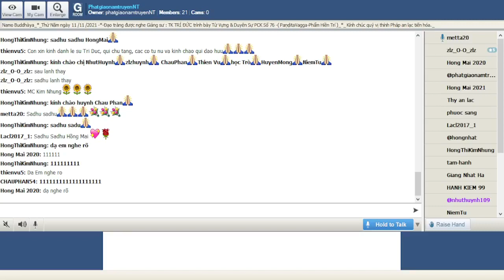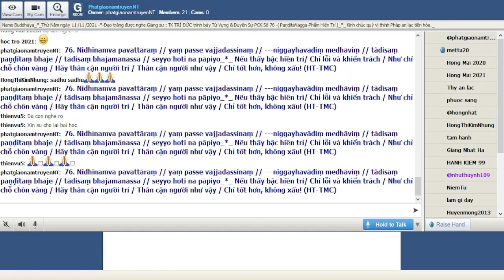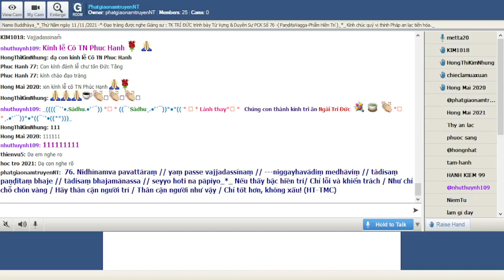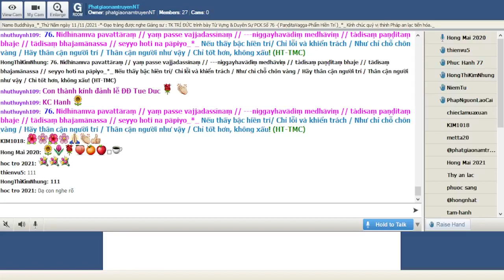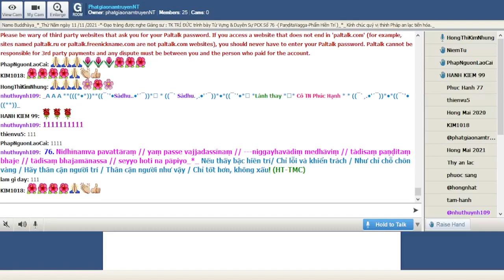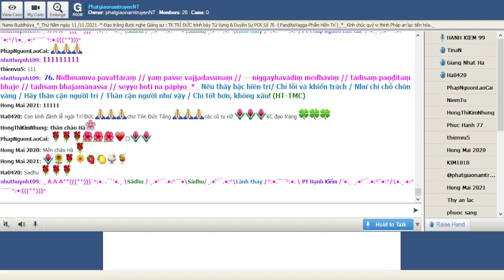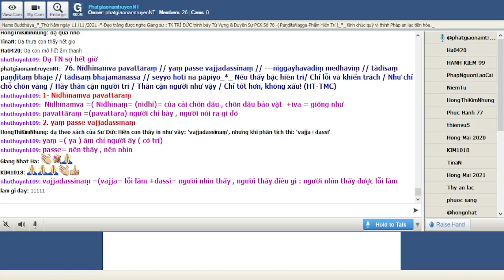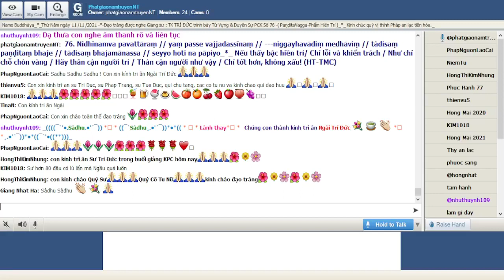12-11-2021_Room PhatgiaonamtruyenNT Thứ Năm. Ngài Trí Đức giảng Pháp Cú Kinh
PhatgiaonamtruyenNT Thứ Năm Nov 12-2021.Ngài Trí Đức giảng lại từ vựng,ý nghĩa & duyên sự Pháp Cú Kinh Số 076.--*--*-Đức Thế Tôn khi Ngài an ngự tại : Jetavana (Kỳ Viên ) , đề cập đến : Đại Đức Ràdha_Ngài thuyết lên kệ ngôn này_*_ ( PaṇḍitaVagga-Phẩm Hiền Trí)_*_

*076. Nidhīnamva pavattāraṃ // yaṃ passe vajjadassīnaṃ // ---niggayhavādiṃ medhāviṃ // tàdisaṃ paṇḍitaṃ bhaje // tādisaṃ bhajamānassa // seyyo hoti na pāpiyo_*_

*076. Nếu thấy bậc hiền trí/ Chỉ lỗi và khiển trách / Như chỉ chỗ chôn vàng / Hãy thân cận người trí / Thân cận người như vậy / Chỉ tốt hơn, không xấu! (HT-TMC)

*076.Thiện hiền điểm lỗi cho ta //điều cần sai sửa, điều chưa thành toàn //Ví như chỉ chỗ chôn vàng //bạn người như vậy, tốt càng tốt hơn! ( HT-Giới Đức)

*076. Nên xem xét người sáng suốt là người nhìn thấy được những lỗi lầm, có lời nói khiển trách như người chỉ chỗ của cải chôn dấu. Nên giao thiệp với người trí tuệ như thế. Người giao thiệp với bậc trí tuệ như thế có điều tốt hơn, không tệ hại

1- Nidhīnamva pavattāraṃ
Nidhīnamva =( Nidhīnaṃ= (nidhi)= của cải chôn dấu , chôn dấu bảo vật  +iva = giống như
pavattāraṃ =(pavattara) người chỉ bày , người nói ra gì đó

2. yaṃ passe vajjadassīnaṃ
yaṃ =( ya ) ám chỉ người ấy ( có trí)
passe= nên thấy , nên nhìn
vajjadassīnaṃ =(vajja= lỗi lầm +dassī= người nhìn thấy , người thấy điều gì : người nhìn thấy được lỗi lầm

3. niggayhavādiṃ medhāviṃ

medhāviṃ =(medhāvī) người sáng suốt , bậc thiền trí

= 1.& 2. + 3 . Nên xem sét người sáng suốt chỉ ra của chôn dấu

4.tàdisaṃ paṇḍitaṃ bhaje
tàdisaṃ=(tàdisa) như thế ấy
paṇḍitaṃ =(paṇḍita) người trí tuệ
bhaje = nên giao thiệp , nên gần gũi , nên thân cận

= 4. nên giao thiệp với người như thế ấy

5. tādisaṃ bhajamānassa
tādisaṃ =(tàdisa) như thế ấy
bhajamānassa=( bhajamāna) của người giao thiệp , của người đang thân cận

6. seyyo hoti na pāpiyo
seyyo=(seyya) tốt hơn
hoti= thì , là , trở thành ; na= không
pāpiyo=(pāpiya) không tệ hại , xấu hơn

= 5. & 6. nên giao thiệp người trí tuệ như thế ấy , giao thiệp người như thế ấy tốt hơn , không xấu